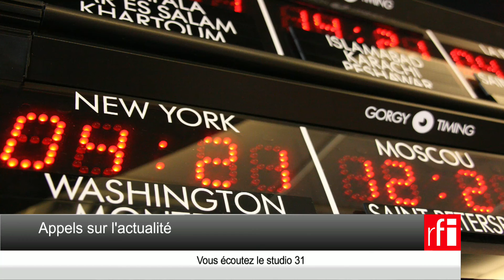Burkina Faso : pourquoi la justice militaire lance-t-elle un mandat d’arrêt contre Fatou Diendéré ?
Pourquoi la justice militaire lance-t-elle un mandat d’arrêt contre l'épouse du général Diendéré ? Quel rôle a pu jouer Fatou Diendéré lors du dernier coup d’Etat raté au Burkina Faso? Yaya Boudani, correspondant de RFI à Ouagadougou, répond à la question des auditeurs dans Appels sur l'actualité de Juan Gomez.